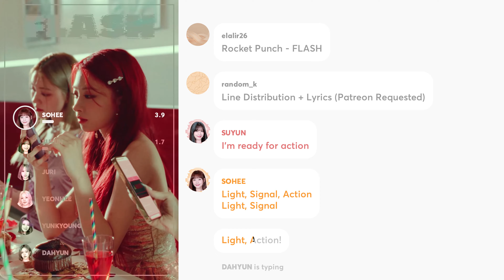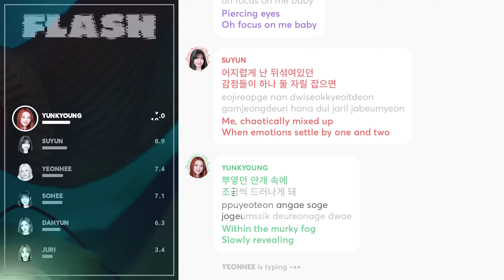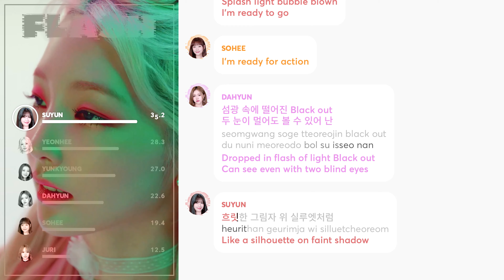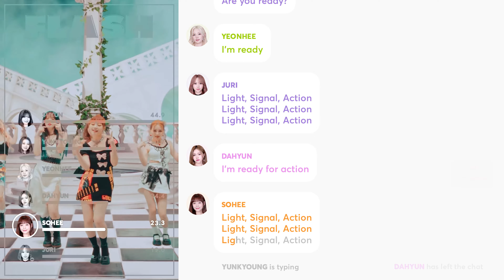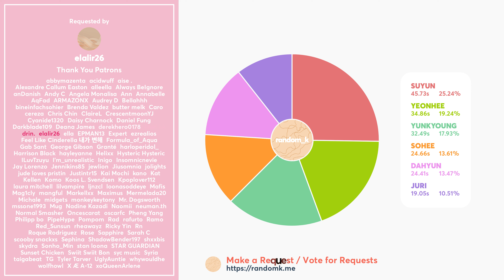Rocket Punch - FLASH (Line Distribution + Lyrics Karaoke) PATREON REQUESTED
Requested by Patreon Supporter: elalir26

Line Distribution/Karaoke/Color Coded Lyrics Eng/Rom/Han/가사: 로켓펀치(Rocket Punch) 'FLASH'
Lyrics: woolliment